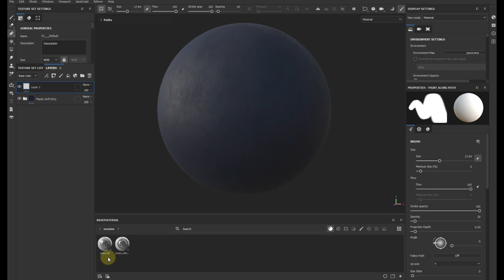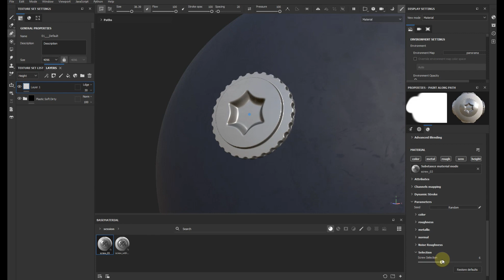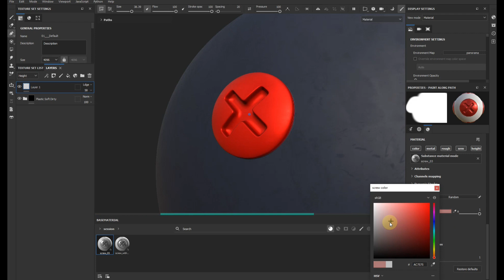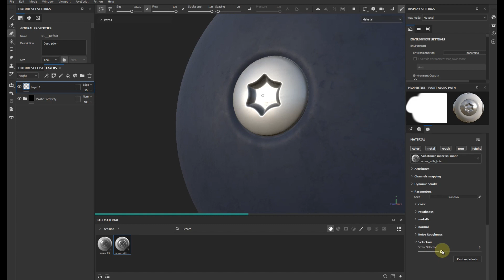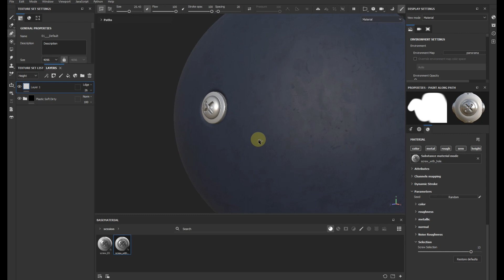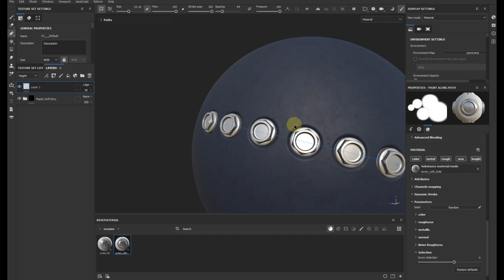How to use Screw brush in Substance painter and Zbrush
zbrush
substance painter
substance designer
blender
3Ds max
roll brush
curve brush
zbrush brush
3D model